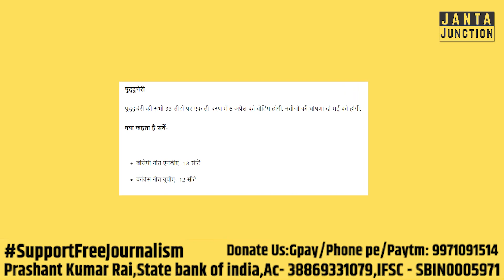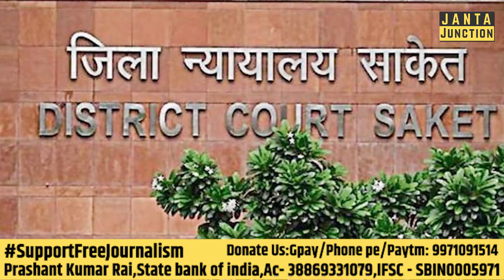Janta Junction show: Trivendra Rawat न सौंपा इस्तीफा, इन नेताओं को मिल सकती है उत्तराखंड की कमान!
उत्तराखंड में त्रिवेंद्र सिंह रावत का इस्तीफा तो दूसरे तरफ दिल्ली में बाटला हाउस एनकाउंटर को लेकर भाजपा विपक्षी दलों पर हमलावर! क्या बंगाल में भाजपा सरकार बना पाएगी?